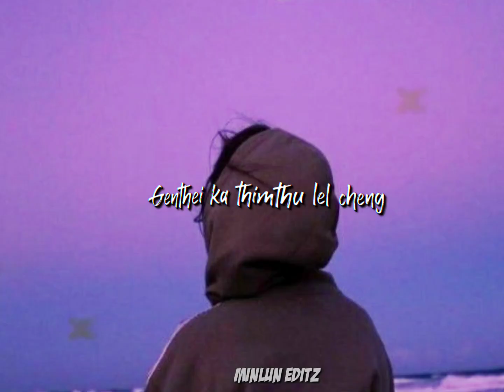THADOU-KUKI || WHATSAPP STATUS